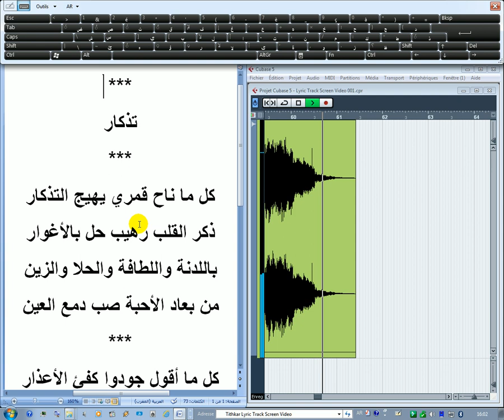Tithkar Lyric Track Screen Video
© XGlite™®
تذكار
كل ما ناح قمري يهيج التذكار
ذكر القلب رهيب حل بالأغوار
باللدنة واللطافة والحلا والزين
من بعاد الأحبة صب دمع العين
كل ما أقول جودوا كفئ الأعذار
ارحموا بالتلاقي خليكم في النار
ردوا خلي التلاقي يا محب بعدين
يشهد القلب صدقه وتشهد الأشعار
والحش والكامن لك يا حبيب الدار
وين صدقك بحبك يا محب والين

۞ © XGlite™® | £₱€¢$¥¤₩₹₪… ۞
XGlite
£₱€¢$¥¤₩₹₪ And More.

© XGlite™®